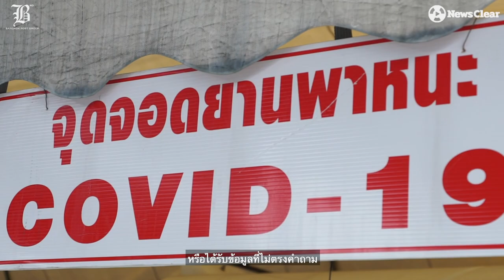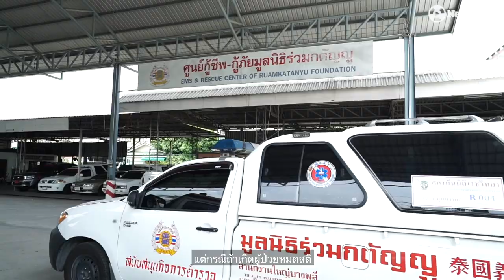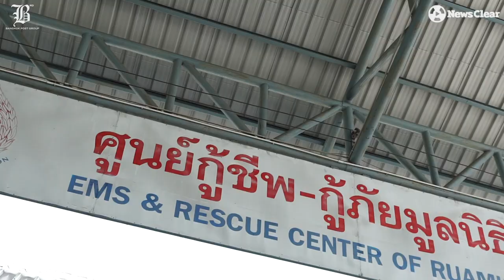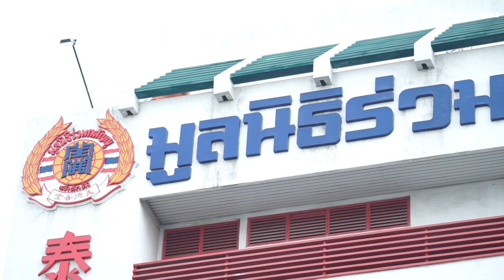ชีวิตกู้ภัยในยุคโรคระบาดCOVID-19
กลัวแต่เราจะปฏิเสธไม่ได้! ภารกิจช่วยชีวิตในยุค COVID-19
ชาวกู้ภัย ถือเป็นเจ้าหน้าที่กลุ่มแรกในการช่วยชีวิตคนเมื่อเกิดอุบัติเหตุ แต่ทว่าในสถานการณ์โรคระบาด COVID-19 ทุกภารกิจจากที่เคยเป็นงานปกติ มันกลับมีความเสี่ยงเพิ่มมากขึ้น ทำให้การทำงานของพี่ๆกู้ภัยวันนี้ต้องทำอย่างปลอดภัยสูงสุด

"มันลำบากและอันตรายมาก งานนี้ต้องมาด้วยใจ มีจิตใจที่อยากช่วยเหลือมนุษย์จริงๆ"

เรื่องราวต่อไปนี้คือ...ชีวิตจริงของคนกู้ภัยในยุคโรคระบาด

(หมายเหตุ) ภาพขั้นตอนการทำงานเก็บศพในคลิป เป็นเพียงการสาธิตเท่านั้น